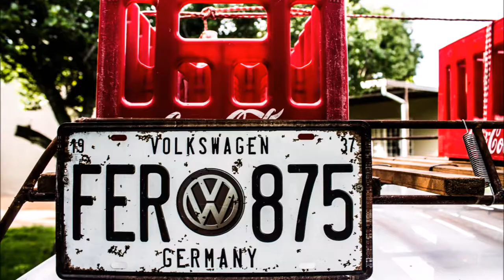Kevin O'Connor - Photography Portfolio